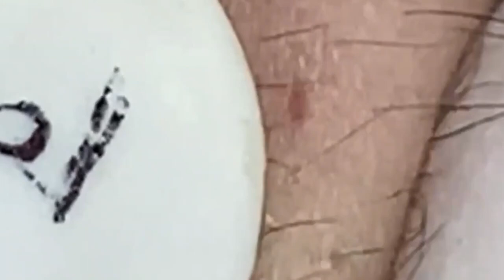𝐏𝐫𝐨𝐠𝐫𝐞𝐬𝐨 𝐡𝐮𝐦𝐚𝐧𝐨 𝐜𝐨𝐧 𝐬𝐮𝐞𝐧̃𝐨𝐬 #𝟗𝟐𝟐